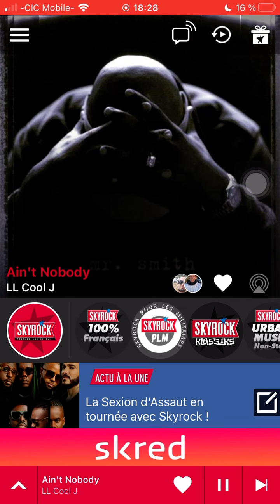Sniper Du rire au larme radio edit Skyrock